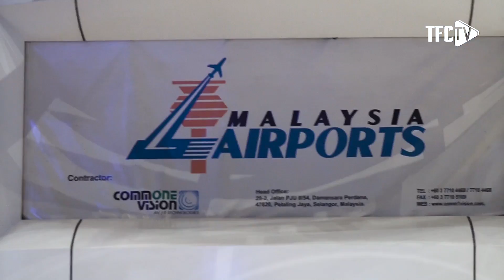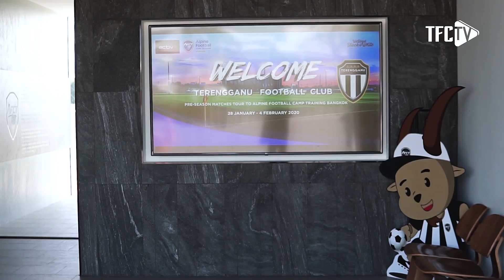TFC TV ON TOUR : DAY 1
🏳️🏴 TERENGGANU FC PRE-SEASON TOUR 2020 DAY-1

Pasukan Terengganu FC selamat tiba di Bangkok ( Thailand ) untuk memulakan jelajah pra-musim 2020.

JELAJAH PRA-MUSIM INI DITAJA OLEH : SINCERE IMAGE SDN. BHD